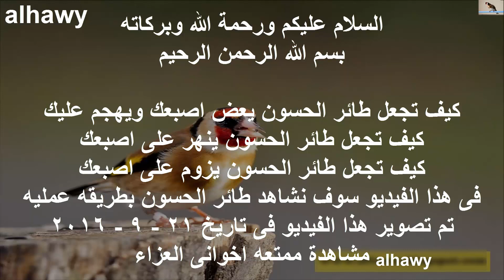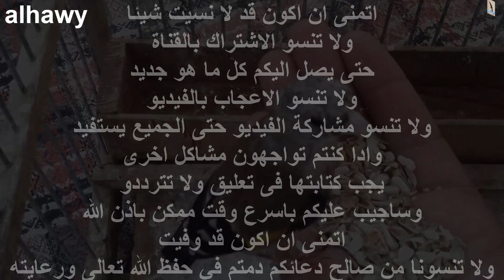كيف تجعل طائر الحسون يعض اصبعك ويهجم عليك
طائر المقنين يهجم على يدك
ترويض طائر الحسون
طائر المقنين
مقنين يغرد
طائر الحسون يغرد بقوة
طيور الزينه
الطيور البريه
How do you make goldfinch bite your finger and attacks you
Almguenin Sicks bird on your hand
Tame goldfinch
Bird Almguenin
Mguenin warbling
Goldfinch singing strongly
Pet Birds
Wild birds
وموقعنا الرسمى لتواصل معنا من هنا
وصفحتنا على الفيس بوك من هنا
وحسابنا على انستقرام من هنا